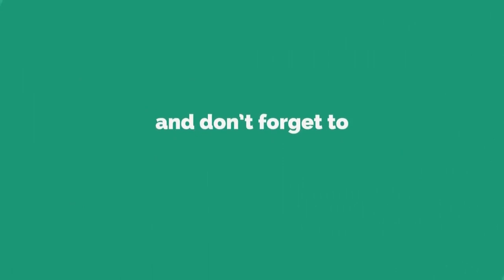ବିଦ୍ୟାଳୟ ବାରଣ୍ଡାରେ ଚାଲିଛି ପାଠପଡ଼ା ବିଭାଗୀୟ ଅଧିକାରୀଙ୍କ ଦୃଷ୍ଟି ନାହିଁ, ମୟୁରଭଞ୍ଜ || MAYURBHANJ